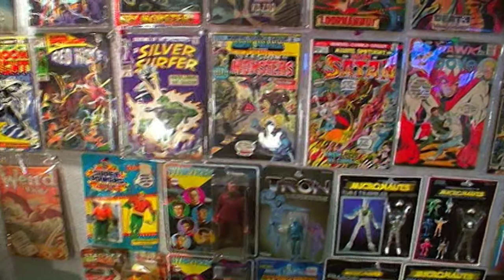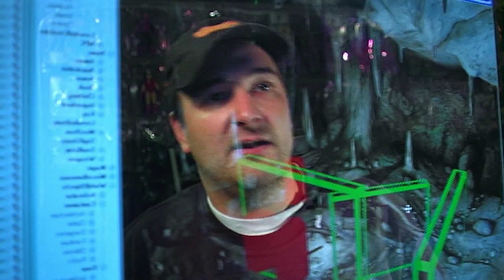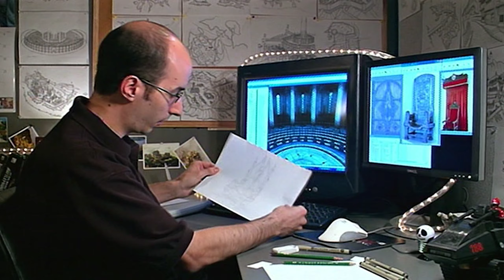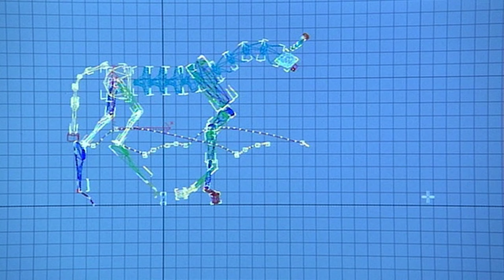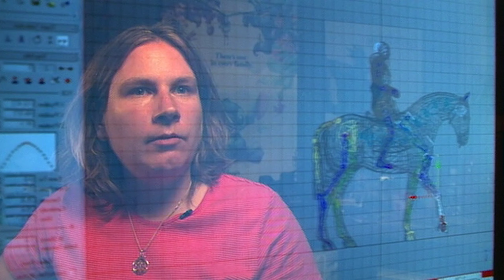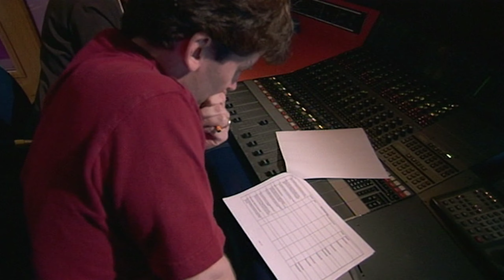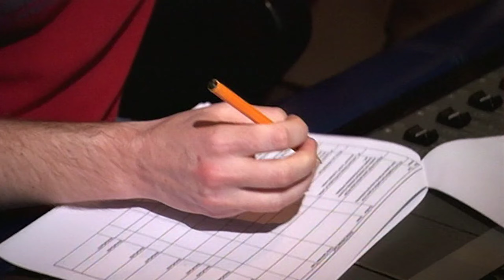The Making Of Oblivion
This came with the 5th anniversary edition bonus DVD. Surprising, despite low quality analog looking video, the audio was uncompressed 2.0 LPCM! It typical lazy Bethesda fashion, the DVD is labeled as "Untitled Project."

I wish I had the Skyrim one. (Link to video where I look at the other features, galleries & trailers on the DVD I was going to AI upscale the Skyrim trailer, but it's already in 720p HD on Bethesda's YouTube.